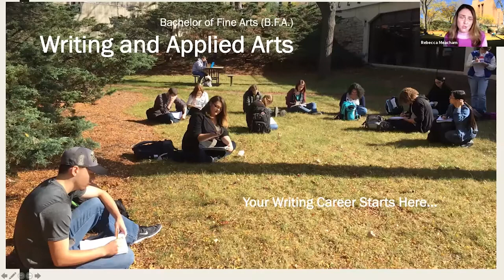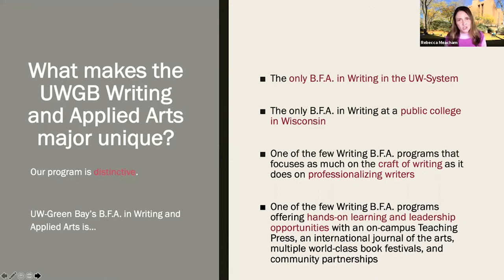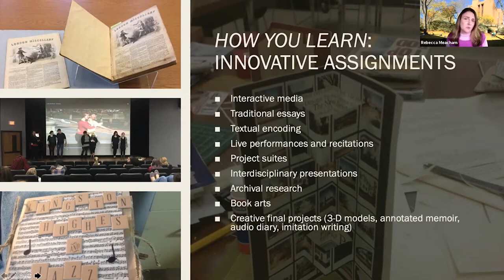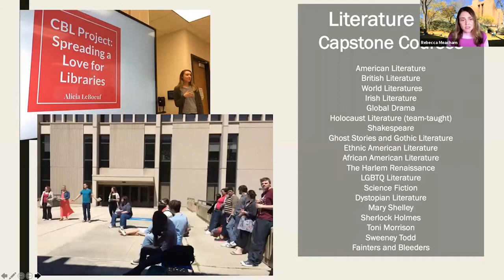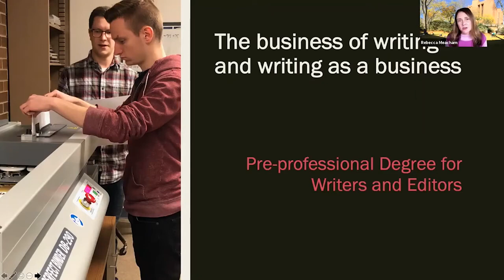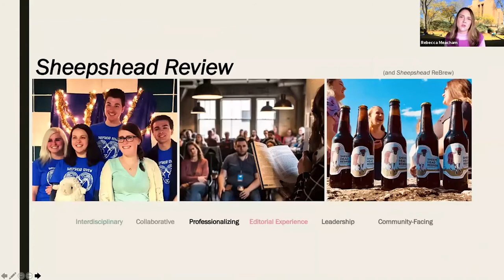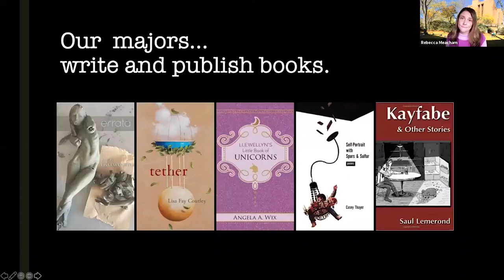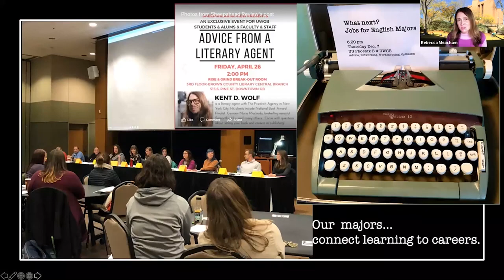UW-Green Bay's Writing and Applied Arts Program: A Sneak Peek with Rebecca Meacham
Discover the transformative power of the UW-Green Bay Writing and Applied Arts B.F.A. Program. Through hands-on learning and a supportive, collaborative environment, students are able to pursue their passions and turn them into successful careers. Join us as we explore the unique opportunities and tenacious spirit that make UW-Green Bay the perfect choice for aspiring artists and writers.